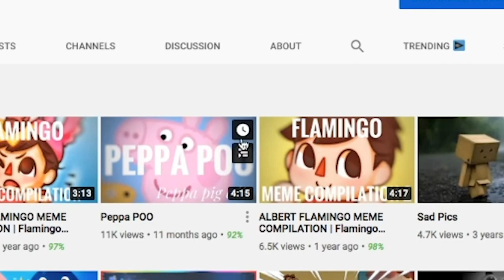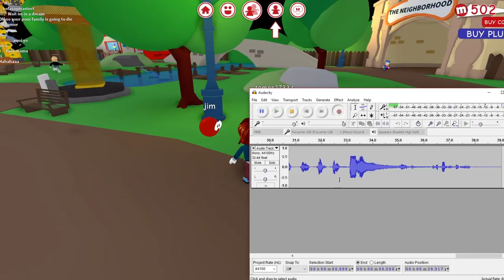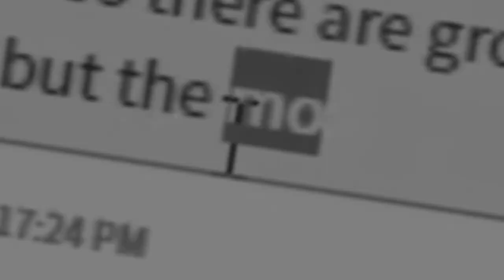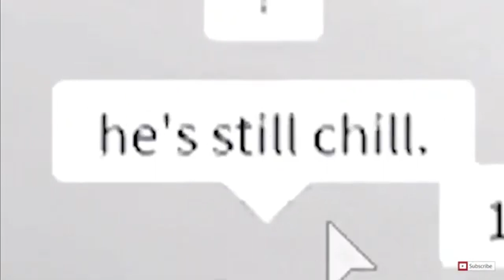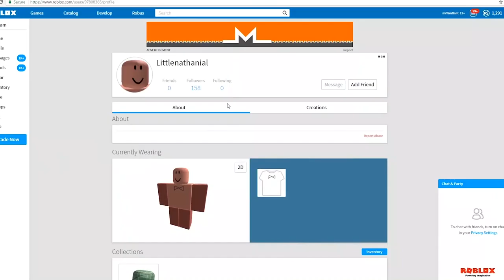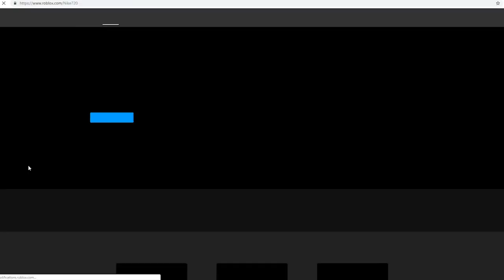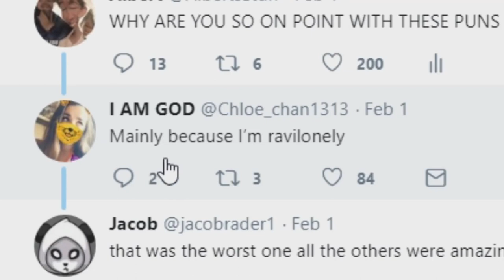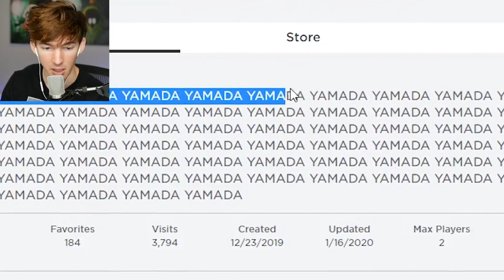EVERY FLAMINGO MEME (2021)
Albert Spencer Aretz, also known as Flamingo, has been entertaining millions with his unique brand of humor, focusing primarily on Roblox content. His ability to create engaging, humorous, and sometimes chaotic content has earned him a massive following and a dedicated fanbase.

Get ready to laugh out loud with the best of Flamingo's memes, all in one epic compilation.